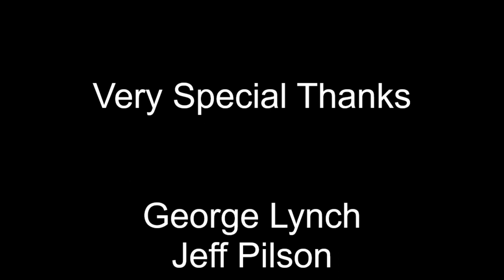George Lynch Teams Up with Former Dokken Bandmate on New Covers Album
Guitar legend George Lynch is well known to metal heads from his time in Dokken and Lynch Mob. Lynch's career is still going strong (he says he's got nine albums coming out this year, although some are reissues), and his newest release sees him joining forces with bassist and former Dokken bandmate Jeff Pilson (Foreigner, Black Swan) on a new album of cover songs, Heavy Hitters II. Unlike on the first Heavy Hitters album, Lynch and Pilson went with a consistent vocalist for this batch of excellent, hard-rocking cover songs, pulling from a variety of musical genres. George also talked about his musical origins, joining Dokken, how long it took him to learn "Hotel California," and much more. Big thanks to George for his time. You can keep up with his work at georgelynch.com.

Please check out the Michael's Record Collection for my podcast and social media links, to find out about my free music newsletter, and to click through to my Patreon site to see what you get for supporting the show for as little as $2 per month. You can also download the MRC podcast on all the major platforms.